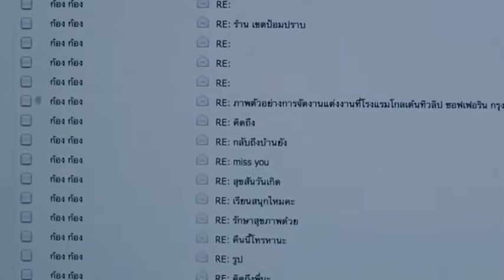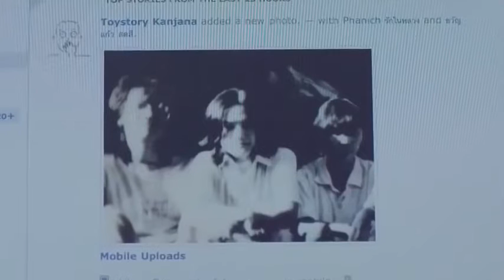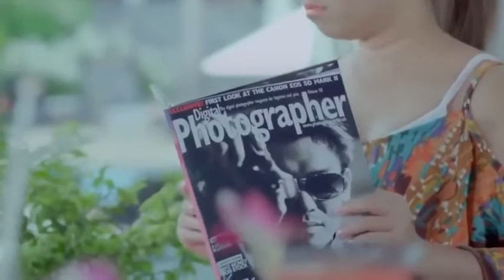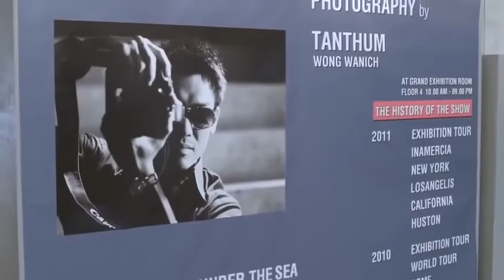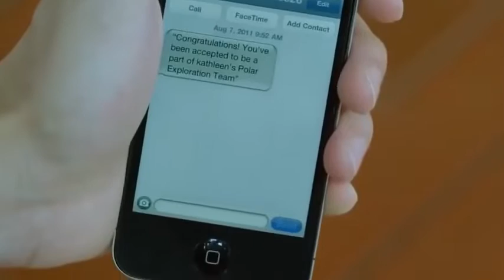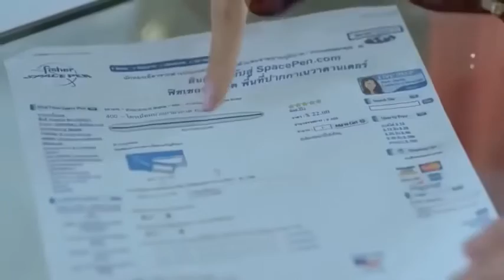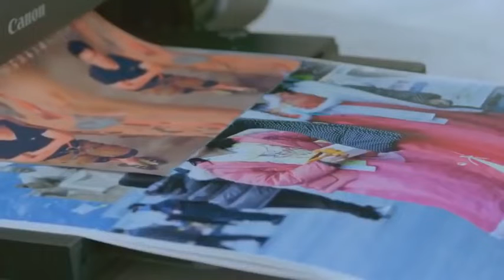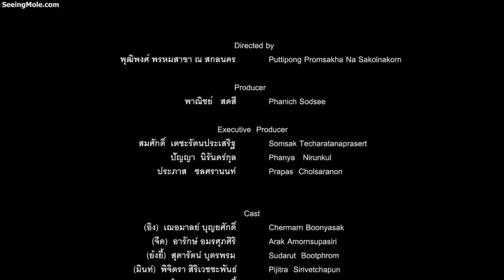Thai Romantic Comedy HD Movie | Tagalog Dubbed | Maganda to!!!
NO COPYRIGHT IS INFRINGEMENT IS INTENDED. ALL VIDEOS ARE EDITED TO FOLLOW THE "FREE USE" GUIDELINE OF YOUTUBE.